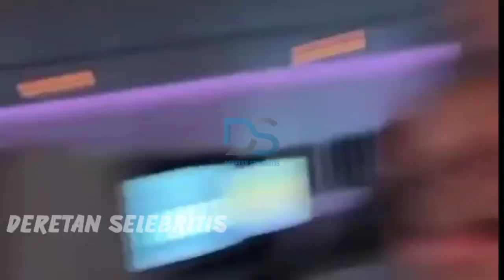Rombongan umrhah fuji dan thariq disambut Raja salman bin AbdulAziz Al-Saud ketika tiba di Arab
fuji an
fuji dan thariq berangkat umrhah
fuji dan thariq tiba di Mekkah
aktifitas fuji dan thariq di Mekkah
atta halilintar